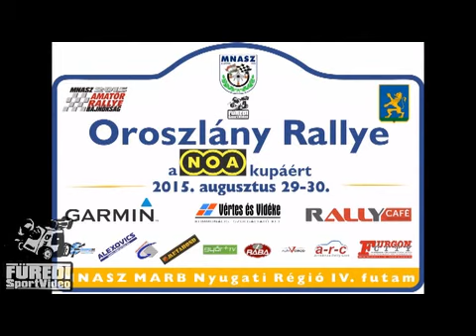Oroszlány Rallye 2015 Spindler Jenő-Menhart Márk